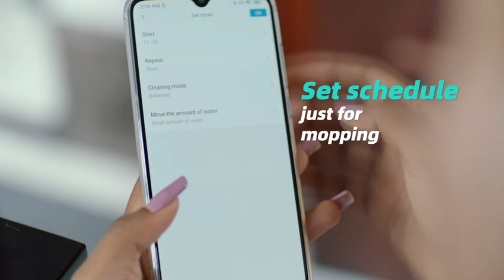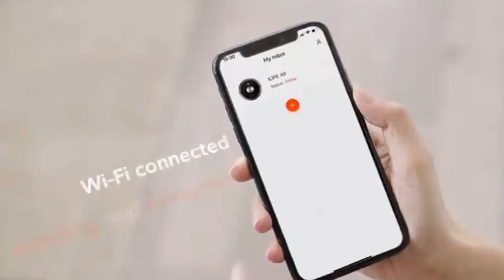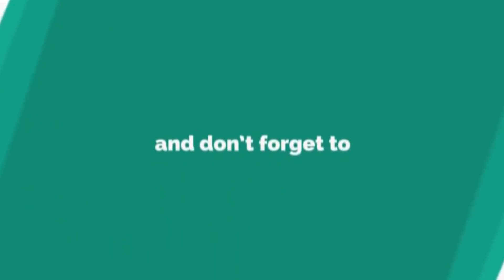Top 10 Best Self Vacuum Must Have At Home 2022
Are you looking for the best self vacuum? Check out these top 10 best self cleaning robot vacuum from Amazon that will make your home clean and classy.

1. Dreametech D9 Vacuum

2. Lefant M210B Vacuum

3. roborock S5 MAX Vacuum

4. eufy by Anker Robot Vacuum

5. roborock Q5+ Vacuum

6. Dreametech D10 Vacuum

7. ILIFE A9 Robot Vacuum

8. ILIFE V5s Pro Robot Vacuum

9. Roidmi EVA Robot Vacuum

10. LIGHT 'N' EASY Vacuum

11. yeedi Vac Vacuum

If you are moving around for the best self cleaning vacuums, Follow these outstanding best self cleaning robot vacuum.

Best cordless stick vacuum are available in various design and features for effective results. You can choose large or small size vacuums. These are durable, compact and well furnished for cleaning.

The self emptying robot vacuum clean faster and make your task easy. High quality material make self cleaning vacuum cleaner sturdy. Follow these best self vacuum and get your best match.